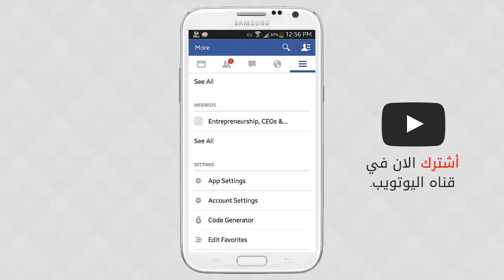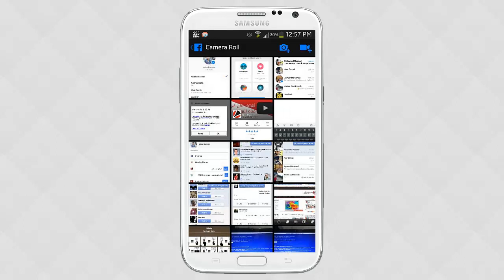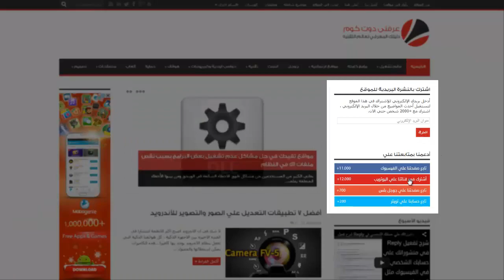مراجعه لتحديث تطبيق الفيسبوك الجديد بنسخته الـ Beta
تحديث جديد لتطبيق الفيسبوك يتسم بالبساطه والسرعه في التعامل , التحديث حتي الان في نسخته التجريبيه واخذ وقت طويل حتي يصل لهذه النتيجه , من قبل عرضنا تحديث الفيسبوك الجديد ولكن هذا التحديث مختلف في الشكل حيث يتسم بطابع Flat او التصميمات المسطحه.

في هذا الفيديو استعرض لكم ابرز المميزات الجديده في التحديث بطريقه مبسطه , بالتأكيد اذا اردت ان يصل لك مثل هذه التحديثات يمكنك وضع هذا في رد اسفل الموضوع وسيتم تجهيز الموضوع اليوم كا تشجيع للاستمرار .